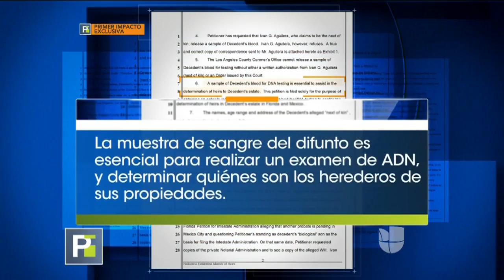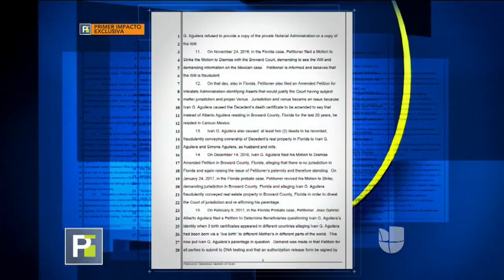Hijo secreto de Juan Gabriel pide ante una corte autorización para usar la sangre de su padre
Los abogados Joao Aguilera radicaron una demanda en una corte de Los Ángeles para que le entreguen la muestra de sangre de su padre que fue almacenada en una oficina californiana tras su muerte. El objetivo es poder cotejar el ADN de Joao con el de su padre, algo que consideran esencial para determinar quiénes son sus herederos.